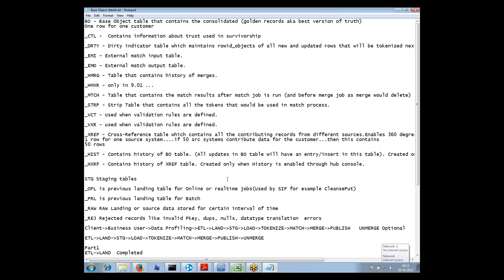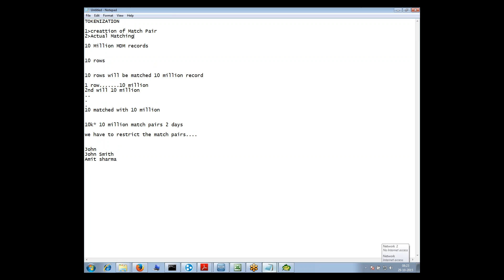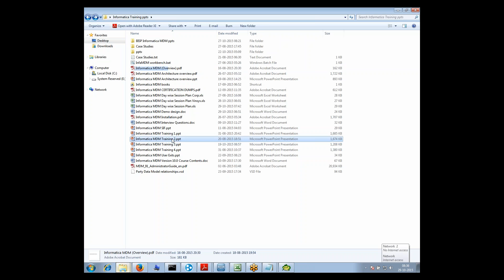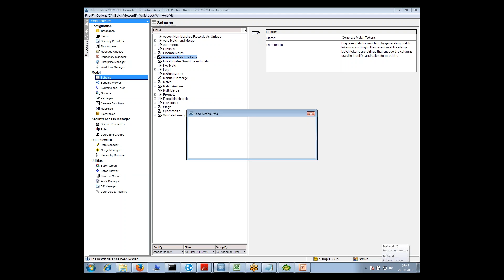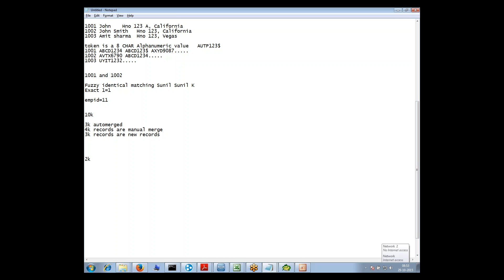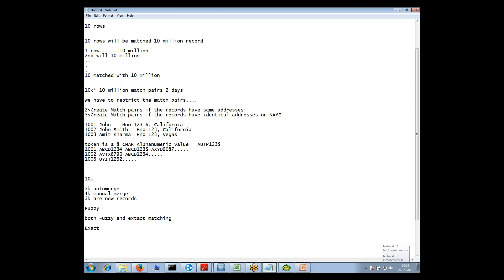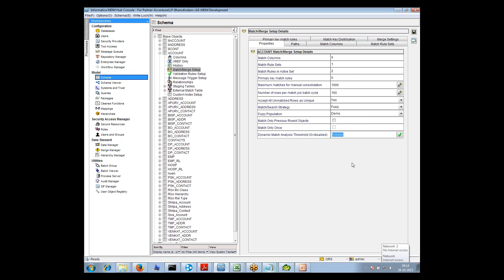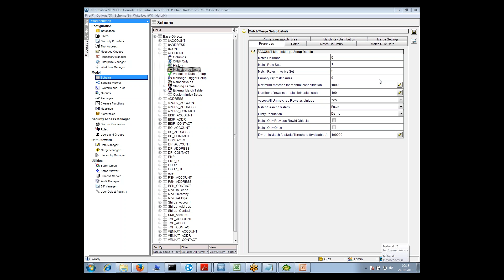Informatica MDM Matching | Informatica MDM 10.1 Matching | Informatica MDM 10.0 Matching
Want to do Informatica MDM the right way in 2018? Then check out this insanely actionable Informatica MDM tutorial.

In this video I'll explain Informatica MDM and MDM Matching